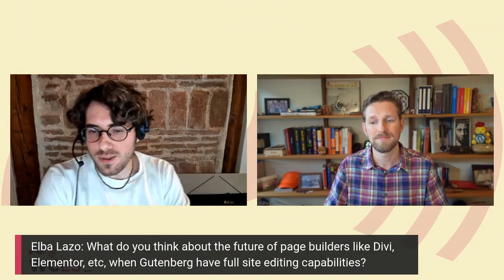Matt y WordPress (Español)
En esta sesión especial de preguntas y respuestas, Matt Mullenweg, co-fundador de WordPress atenderá a las preguntas de los participantes en WordCamp España Online.
Versión con traducción simultánea en español. Agradecimientos a Cristina Millán y Jesús Nuño.